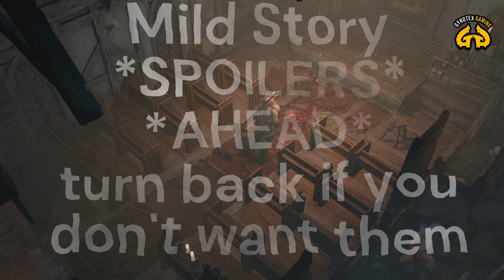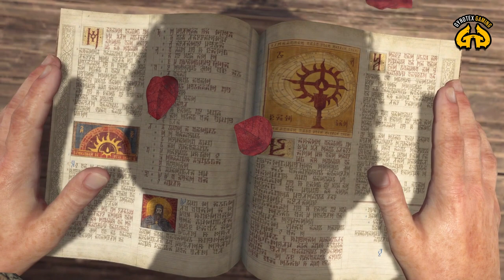BE BEAUTIFUL IN SIN! 😨 Chapel Scene featuring Lilith - Diablo 4 Early Access Beta Gameplay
This is the footage of the full Chapel Scene featuring the Priest, some Villagers and Lilith the Mother of Hatred. Spoiler warnings are provided to make sure you get a chance to turn back if you don't want to find out what happens in the storyline of Diablo 4!

📑 VIDEO CHAPTERS 📑

00:00 - Spoiler warning
00:40 - Cinematic
04:30 - Wrapping up